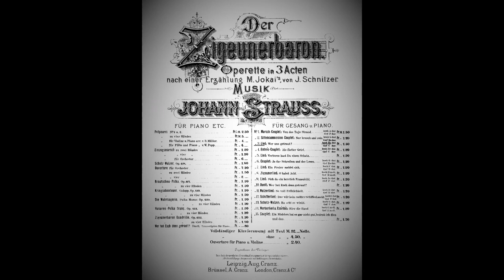DER ZIGEUNERBARON overture (Johann Strauss II) SM LEIPZIG 9239 hand played recording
The Gypsy Baron (German: Der Zigeunerbaron) is an operetta in three acts by Johann Strauss II which premiered at the Theater an der Wien on 24 October 1885. Its German libretto by Ignaz Schnitzer is based on the unpublished 1883 story Saffi by Mór Jókai. Jokai later published a novel A cigánybáró (English: The Gypsy Baron) in 1885 using an expanded version of this same story.

While an operetta, The Gypsy Baron was a departure from Strauss's earlier more comic and light hearted works; displaying more serious tones both musically and dramatically in what musicologist Andrew Lamb described as "a step in Strauss’s quest for the composition of a genuine opera". During the composer's lifetime, the operetta enjoyed great success internationally. It is considered one of Strauss's three best stage works, along with Die Fledermaus (1874) and Eine Nacht in Venedig (1883)